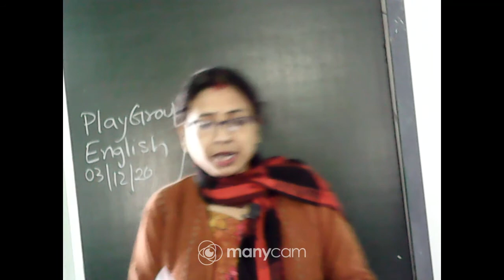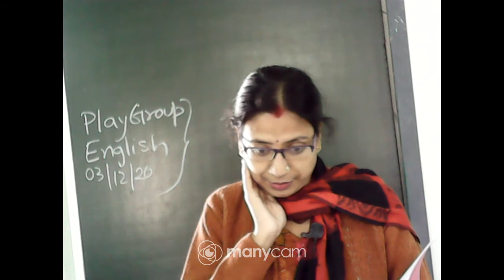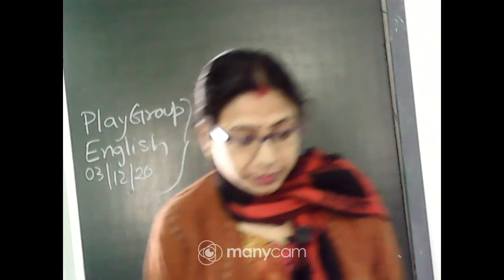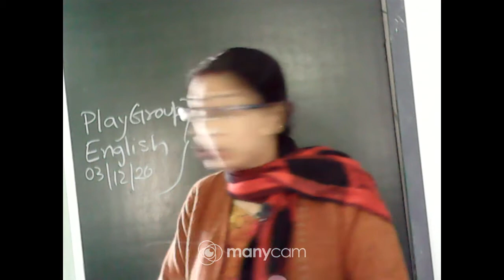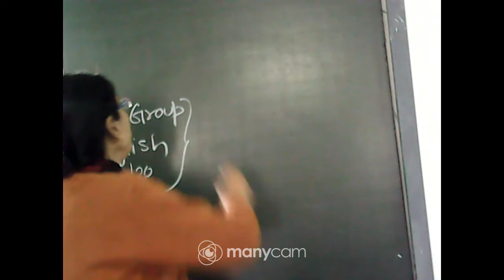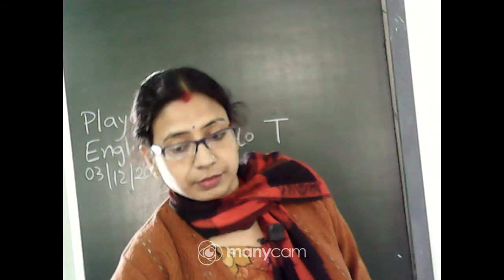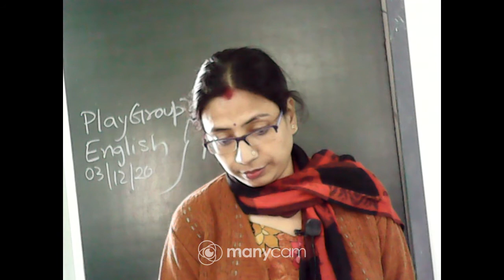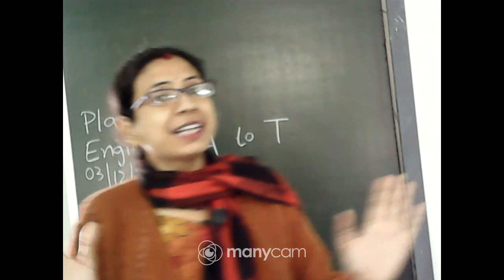CLASS PLAY GROUP ENGLISH LIVE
TEACHER'S NAME : SWAGATA GHOSH